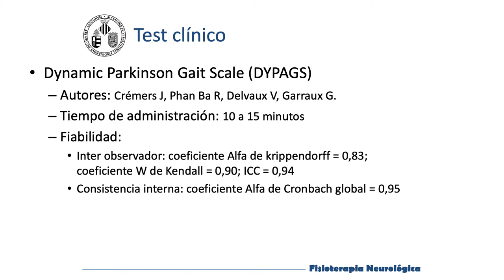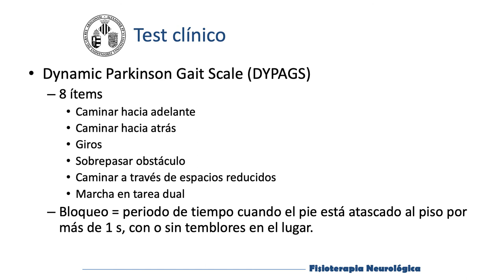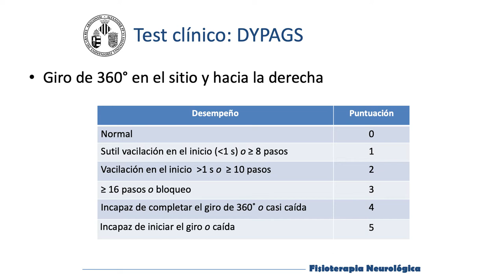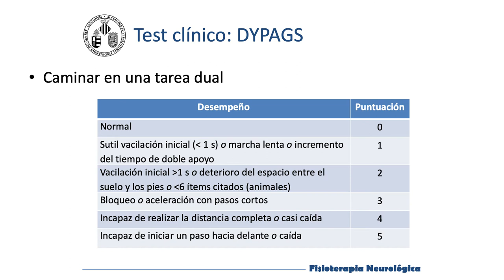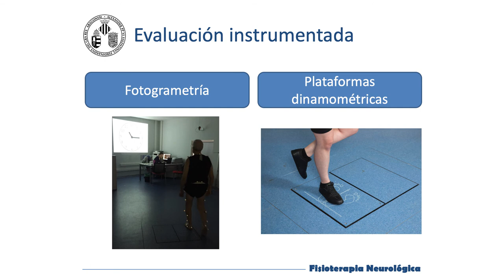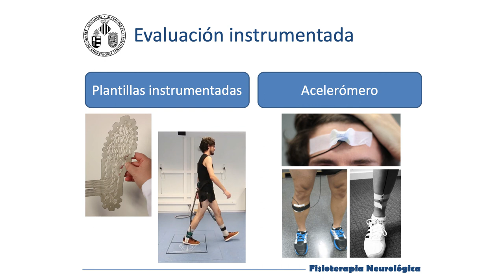Evaluación de la marcha en la enfermedad de Parkinson